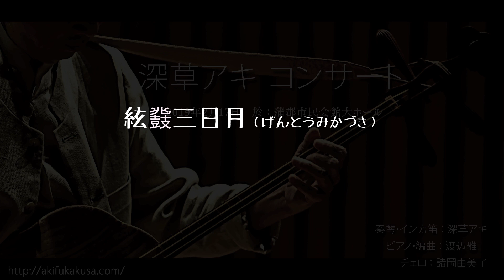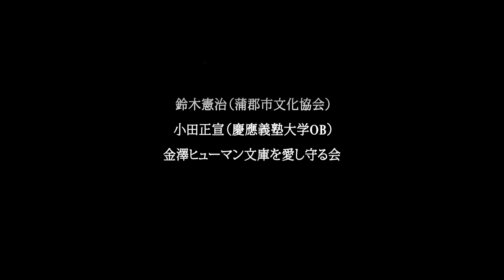深草アキ Aki Fukakusa 2019年2月 『絃鼗三日月』於：蒲郡市民会館大ホール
2019年2月17日　蒲郡市民会館大ホールコンサート」
『絃鼗三日月』、作曲・秦琴・インカ笛：深草アキ　　ピアノ・編曲：渡辺雅二　　チェロ：諸岡由美子

蒲郡コンサートビデオ、一曲目は『絃鼗三日月（げんとうみかづき）』。ビデオの解像度はあまりよくないけれど編集してみた。

曲名の「絃鼗（げんとう）」とは紀元前3C〜4Cごろ中国に現れた弦楽器で万里の長城の労役の慰めに弾かれていたと書物に記され、中国、日本を含めた撥弦楽器の始祖のような楽器。あくまでも伝説的な楽器だけれどそんなを「絃鼗（げんとう）」を三日月の下でかき鳴らしているイメージの曲。

「絃鼗（げんとう）」の詳しいことは『東洋音楽研究』に掲載された私の小論を参照あれ。眠れない夜には恰好です、二頁ぐらいで寝ちゃうかも。
クリックするとPDFが開きます